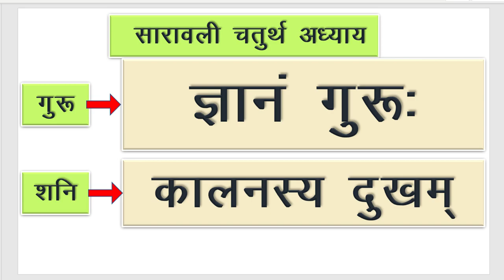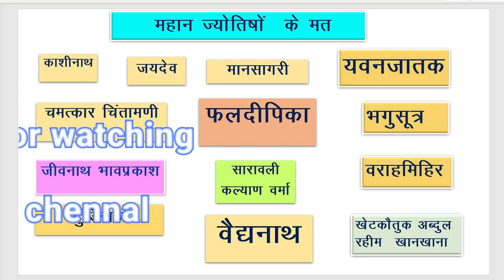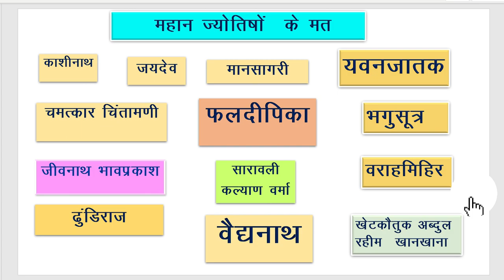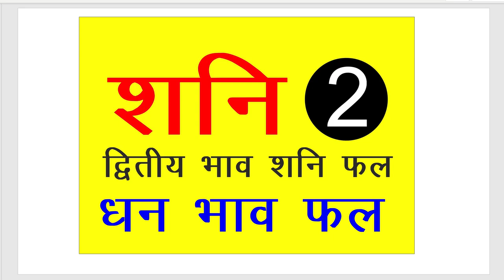saturn in second house शनि के द्वितीय भाव फल सभी लग्नों पर लागू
शनि के द्वितीय भाव फल सभी लग्नों पर लागू